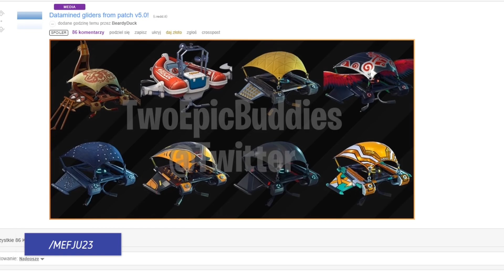RIP 2xSHOTGUN, JAK DZIAŁAJĄ RIFTY i NOWY POJAZD - Sezon 5 Fortnite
Daj follow na twitchu i like na fp!